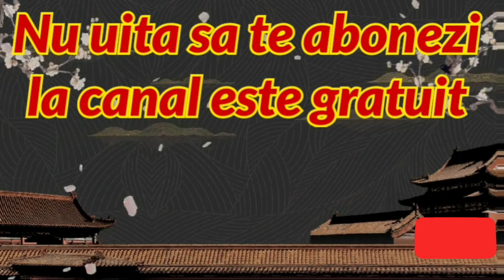Iata care sunt beneficiile lavandei in casa . Lavanda planta beneficios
Avantajele si beneficiile lavandei in casa Beneficiile lavandei in casa Saculeti cu lavanda beneficii lavanda planta beneficios Apa de lavanda beneficii Ceai de lavanda pentru slabit Lavanda wikipedia
Acest medicament este planta despre care vom discuta in acest video: levănțica . De secole, oamenii adora lavanda pentru aroma si frumusetea acesteia. Cu peste 2500 de ani în urma, egiptenii, fenicienii și popoarele arabe foloseau lavanda și extrase de lavandă pentru prepararea de parfumuri și produse cosmetice sau chiar în procesul de mumificare.
In acest video aflati care sunt secretele miraculoase dar nestiute a acestei plante minune cu peste 100 de utilizări, beneficiile pentru sanatate si starea de spirit.